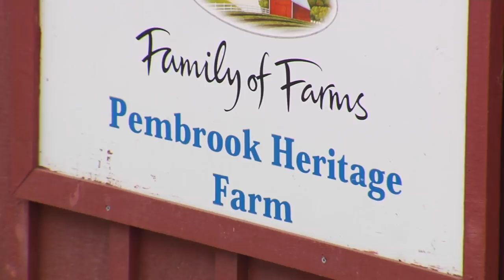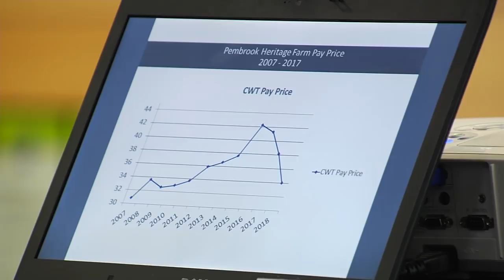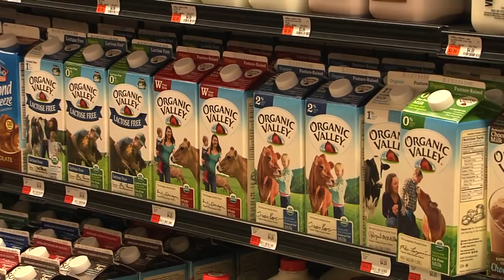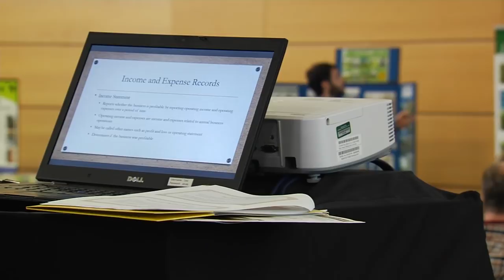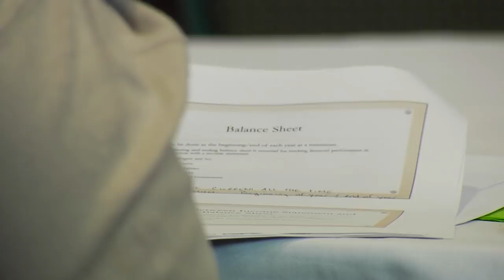4/06/18 Organic Dairying on 'Across The Fence'